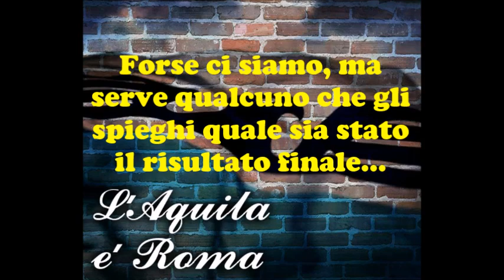Lione - riomma, la presa per il culo finale...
DA RIDERE!!!